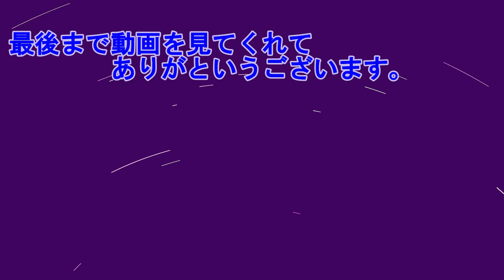なにか忘れているような？ 原神2.0 ＃13